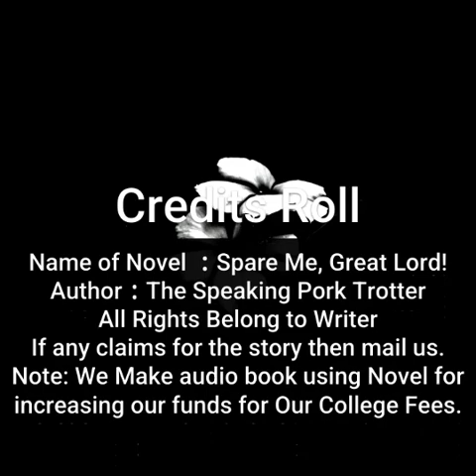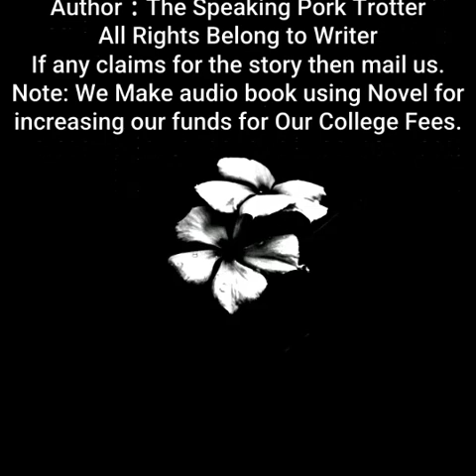Spare Me, Great Lord! | By The Speaking Pork Trotter| Chapter 436 to 440